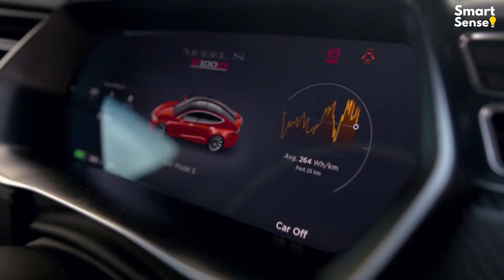Meet Tesla’s New Invention: Tesla Model P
Elon Musk, the CEO of Tesla is a visionary and we can safely say that Tesla is the Beacon of innovation in modern tech. Today we share Tesla's new invention!
After a very deserved success of the Tesla Sedan and SUV models S, 3, X and Y, and the pipeline project of the Tesla Roadster (which is to be unveiled in around mid of 2021), the next milestone was the Tesla’s Electric Pickup Truck or commonly annotated as Tesla Model P, which, after much speculation, buzz and anticipation, was finally launched in November 2019.

Among many renderings, Tesla Model P pickup truck, rendered by a Turkish, professional Auto mobile designer named Emre Husmen caught attention, for its futuristic looks, along with the infusion of resilience of the structure.
Elon had long been hyping the audience up for the Cyber Truck, with its exciting specs and an intense suspense about its look and design.